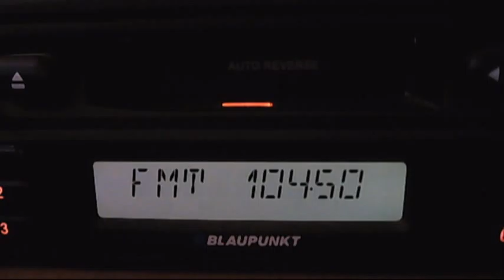fm dx rvs zimnicea dx in bucharest 14:20